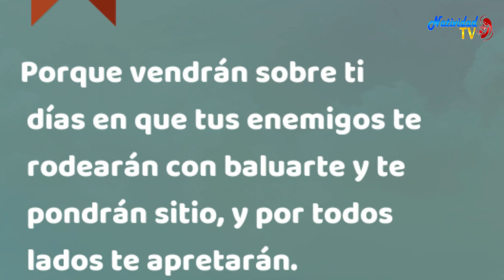EVANGELIO DE HOY | Pbro. Juan Carlos Gómez Yánez / Jueves, 23/11/2023